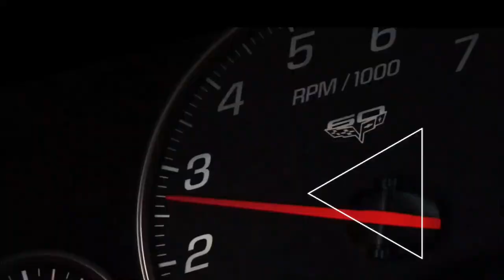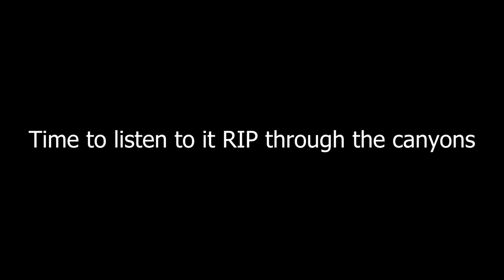C6 Corvette's FULL CUSTOM 3" Exhaust Roars Through Twisting Canyon Roads! Incredible Sound!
I had Wicked Wrench AZ Fabricate a FULL 3" exhaust for my c6 corvette. Needless to say, it sounds absolutely incredible and the quality work speaks for itself!